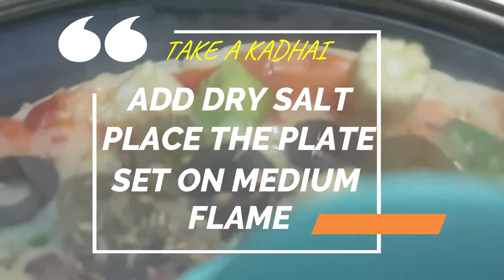New year special | VEGGIE SUPREME CHEESE BURST PIZZA| No oven| Easy way to cook